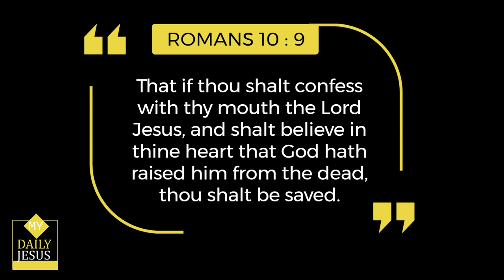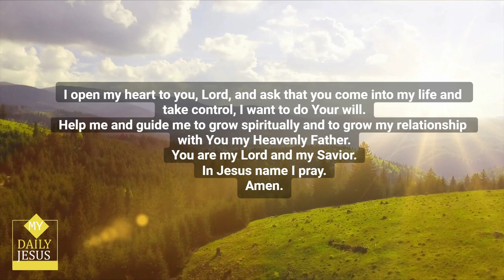My Daily Jesus - A Powerful Prayer for Today 🙏 mydailyjesus prayerfortoday 😃